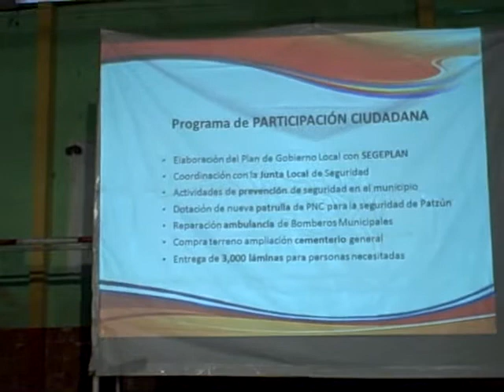Participación ciudadana, salud y educación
Patzún, Presentación sobre participación ciudadana, salud y educación por Armando Olcot en la reunión de Memoria de Labores 2012